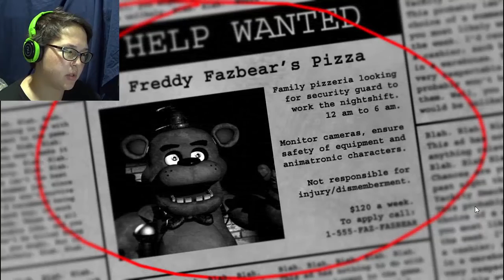Five Nights at Freddy's Part 1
The Original Five Nights! We needed the Fifth Night win for Omni Expo 2015, Marvel Multiverse Mischief, so I stepped up and did it all in one night. 2 hour completion, cut down for your pleasure!